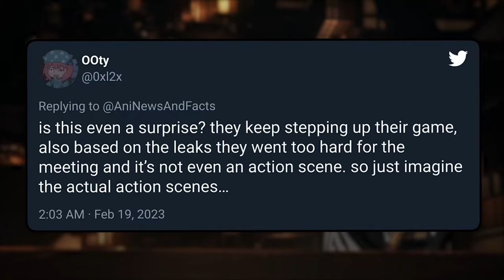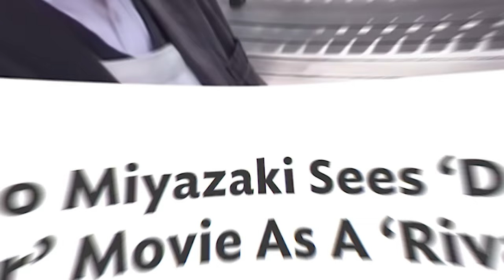Demon Slayer Season 3 Will Make Every Other Anime Look Bad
Demon Slayer Season 3 Promises to make every anime you've ever seen look bad!